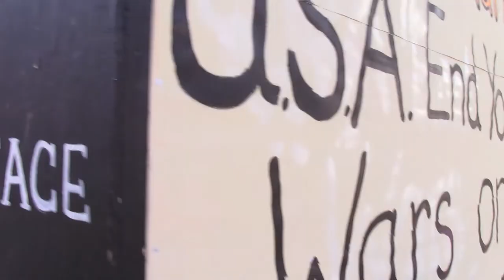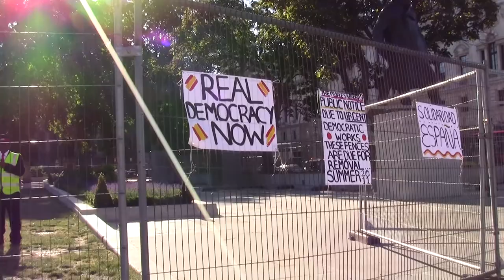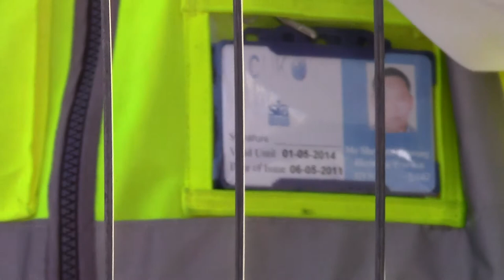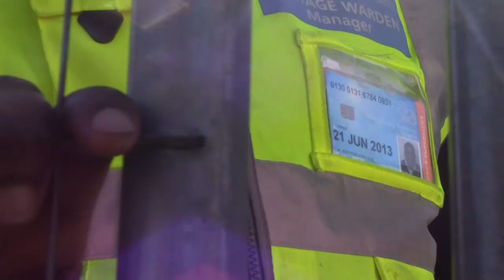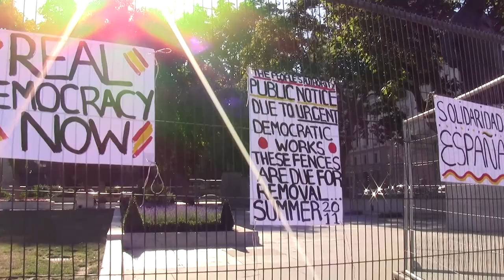Parliament Square - Security Supervisor comes to request sign removal - June 3